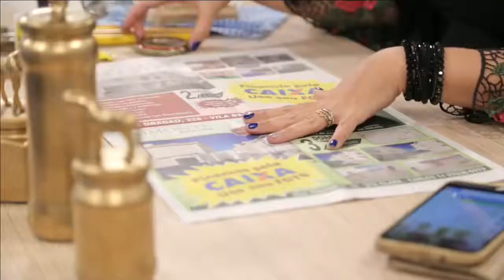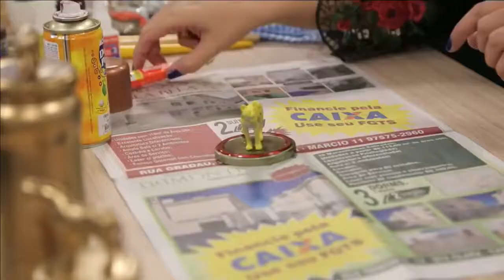Decoração de Casa Sustentável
Nesta Live de estreia você confere dicas e o passo a passo de uma decoração de casa sustentável utilizando objetos reciclados. Ainda tem música ao vivo com o cantor Gabriel Vieira e muita diversão e arte. Produção e participação Vitrine do Artesanato.